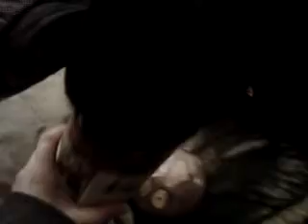Dillinger wants a biscuit